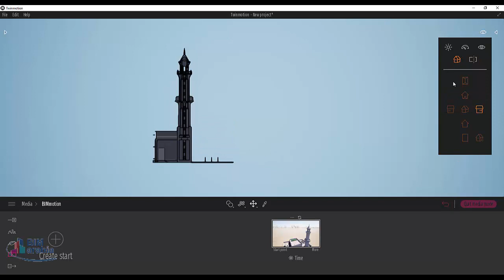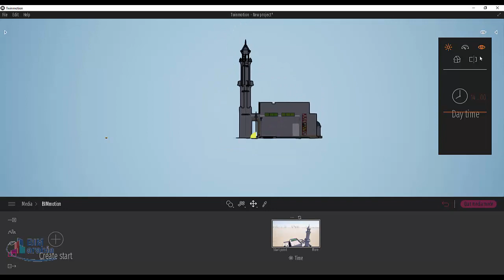Twinmotion عمل قطاع او سكشن